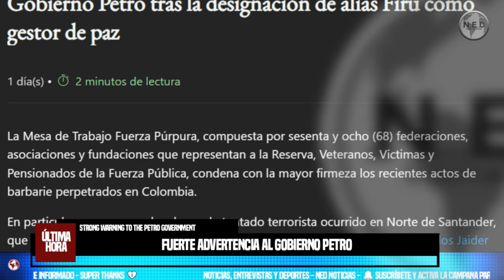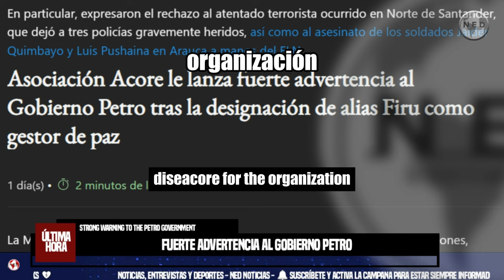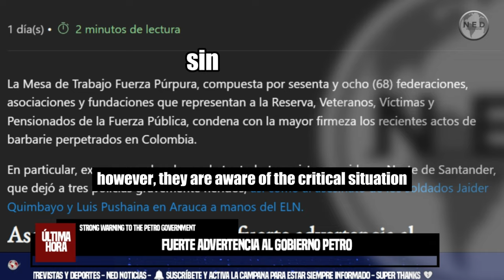⚠️ ASOCIACIÓN ACORE LE LANZA FUERTE ADVERTENCIA AL GOBIERNO PETRO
La Mesa de Trabajo Fuerza Púrpura, compuesta por sesenta y ocho (68) federaciones, asociaciones y fundaciones que representan a la Reserva, Veteranos, Víctimas y Pensionados de la Fuerza Pública, condena con la mayor firmeza los recientes actos de barbarie perpetrados en Colombia.
SEMANA